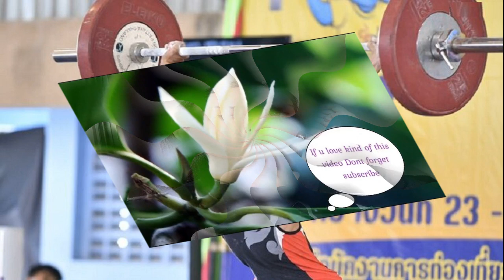รองโฆษกเพื่อไทย ยินดี พิธา กลับเข้าสภา หวังคำวินิจฉัยเป็นบรรทัดฐานคดีอื่น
รองโฆษกเพื่อไทย ทวีตข้อความยินดี พิธา รอดคดีถือหุ้นไอทีวี กลับเข้าสภาปฏิบัติหน้าที่ สส. หวัง คำวินิจฉัยศาลรธน. เป็นบรรทัดฐานคดีอื่น

เมื่อวันที่ 24 ม.ค. 2567 ภายหลังศาลรัฐธรรมนูญ มีคำวินิจฉัย กรณีนายพิธา ลิ้มเจริญรัตน์ (ผู้ถูกร้อง) เป็นผู้ถือหุ้นในบริษัท ไอทีวี จำกัด (มหาชน) ว่า สมาชิกภาพ สส.ของผู้ถูกร้อง ไม่สิ้นสุดลงตามรัฐธรรมนูญ ม.101 (6) ประกอบมาตรา 98 (3) เนื่องจากวันที่ผู้ถูกร้องสมัคร สส. ไอทีวี มิได้ประกอบกิจการหนังสือพิมพ์หรือสื่อใดๆ การถือหุ้นของผู้ถูกร้อง จึงไม่ทำให้มีลักษณะต้องห้ามสมัครสส. ตามรัฐธรรมนูญมาตรา 98(3)
น.ส.ขัตติยา สวัสดิผล สส.บัญชีรายชื่อ รองโฆษกพรรคเพื่อไทย ทวีตข้อความบน x หรือทวิตเตอร์ ระบุว่า ขอแสดงความยินดีกับคุณพิธา @Pita_MFP และยินดีต้อนรับกลับสู่สภาผู้แทนราษฎรเพื่อปฏิบัติหน้าที่สส.ค่ะ หวังว่าคำวินิจฉัยของศาลรัฐธรรมนูญในวันนี้ จะเป็นบรรทัดฐานสำหรับคดีอื่นๆ ในอนาคตด้วย